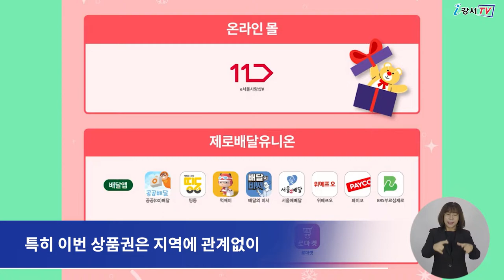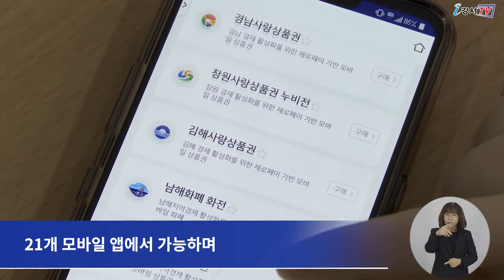[CC] e서울사랑상품권(강서구) 특별 발행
강서구가 코로나19 사태의 장기화로 위축된 지역 상권에 도움을 주고자
100억 원 규모의 ‘상권회복특별지원상품권’을 특별 발행했다는 소식,
지난주 강서뉴스 시간을 통해 전해드린바 있는데요.

이번에는 구가 오프라인 매출 감소로 온라인 또는 배달을 통해
새로운 유통 판로를 개척하고 있는 소상공인의 매출증대를 위해
17억 7천 9백만 원 규모의 ‘e서울사랑상품권(강서구)’을
지난 22일부터 특별 발행했습니다.

‘e서울사랑상품권(강서구)’은 온라인 전용 상품권으로
11번가 소상공인 서울사랑상품권 온라인장터와 페이코오더, 로마켓 등
제로배달 유니온의 11개 배달서비스 앱에서 사용할 수 있으며,
특히 이번 상품권은 지역에 관계없이 서울시 전역에서 사용가능합니다.

상품권은 발행액 소진 시까지
5% 할인된 가격에 1인당 월 30만원까지 구매 가능하며,
보유한도는 최대 200만원입니다.

또한 선착순으로 결제금액의 10%, 월 최대 2만원까지 페이백도 진행됩니다.

구입은 비플제로페이, 머니트리 등 21개 모바일 앱에서 가능하며
사용기간은 구매일로부터 5년입니다.

기타 상품권에 대한 자세한 사항은

 - 영어 : 김은아
 - 중국어 : XU HUIQI
 - 일본어 : IWAYA SATOMI
 - 베트남어 : NGUYEN THU HUYEN
 - 인도네시아어 : miji925
 - 검수 : 이명준